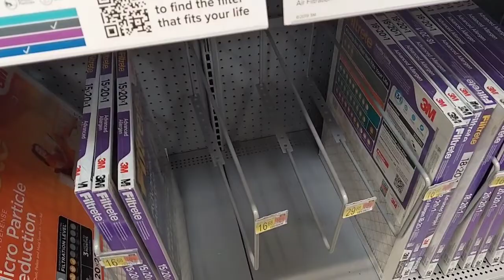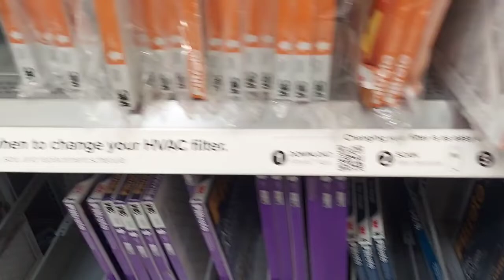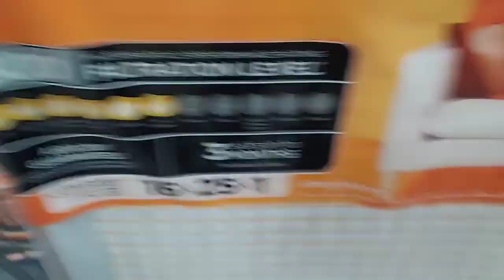Walmart Walk Through | A little of Christmas too